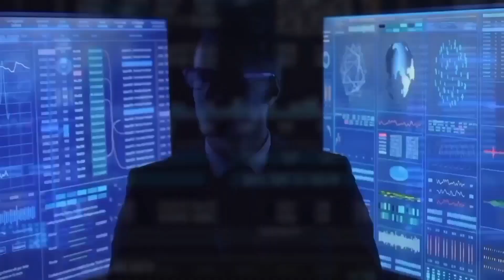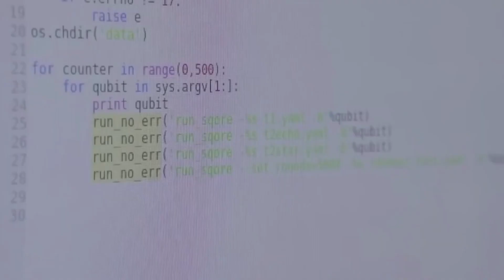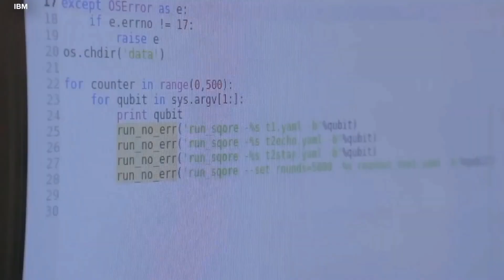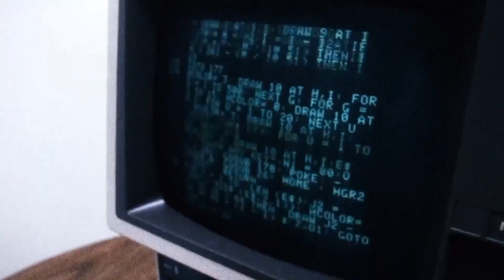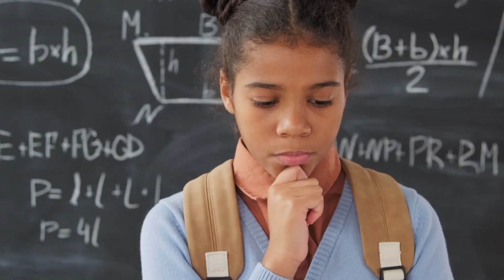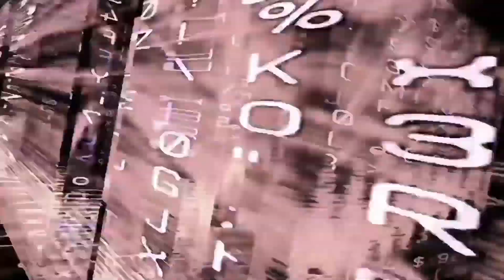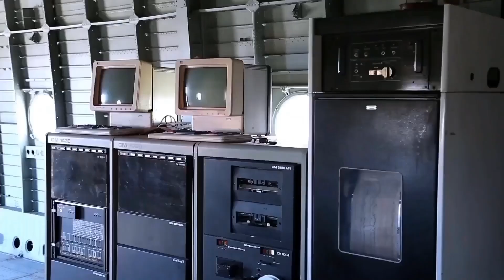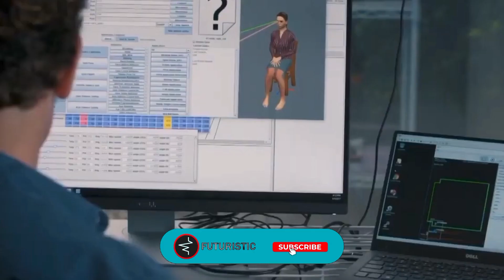Can a ROBOT LOVE us? Robotic romance EXPLAINED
Artificial intelligence is increasingly evolving and playing a major role in our lives. With advancement in field of Robotics and recent creation of mind blowing Humanoid Robots such as Ameca and Sophia have stunned almost everyone on the planet. These robots are able to respond, move their body parts, show realistic facial expressions and reply to the questions in a creative and rational way. There is no doubt that in a few years, these humanoid robots will be seen all around the world. However, the main question that remains is whether these AI robots will be able to show emotions just like humans do.

Robotic romance is getting real nowadays and maybe we'll start LOVING robots more than others.